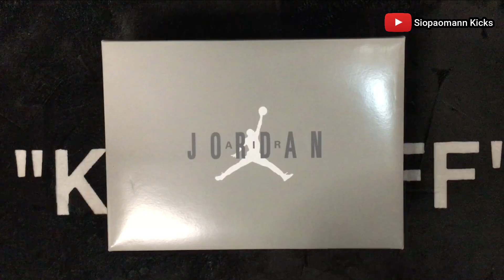Air Jordan 11 "Cool Grey"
A detailed look detailed and on feet look at the Air Jordan 11 "Cool Grey". A backlog pick up for the year. bought them used and no regrets.

"What's cooler than cool? 'Cool Grey', of course. Taking inspiration from the original that MJ wore en route to his fourth championship ring, the Air Jordan 11 'Cool Grey' is back for its heralded 20th anniversary. This classic colourway, worn by MJ during his return to the league, features premium patent and nubuck leathers, full-length Nike Air cushioning and an icy outsole."

Leave a like on the vid